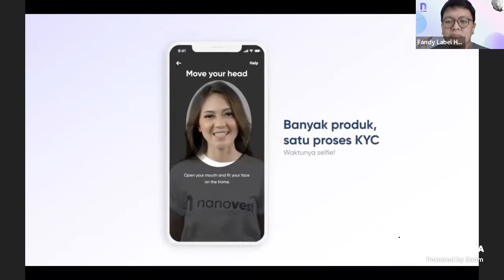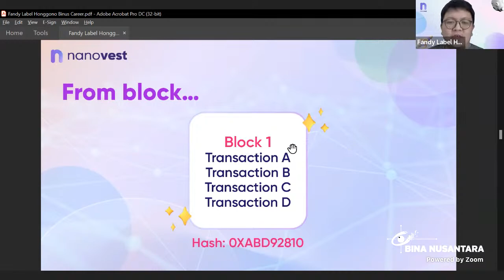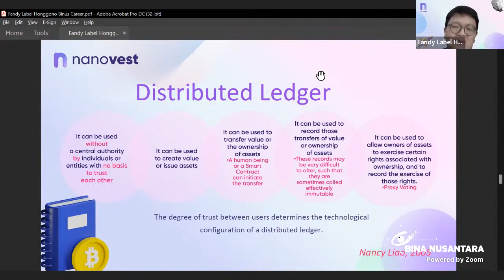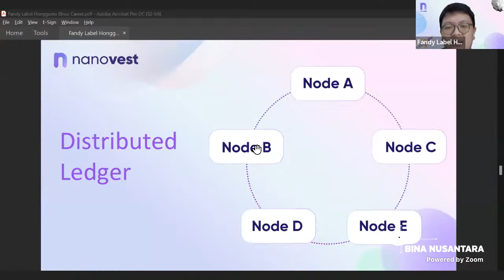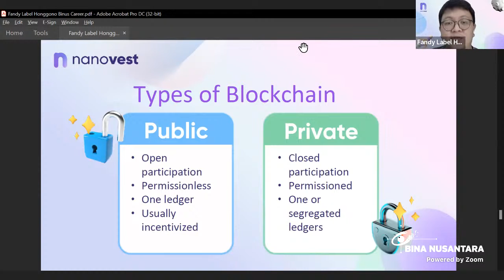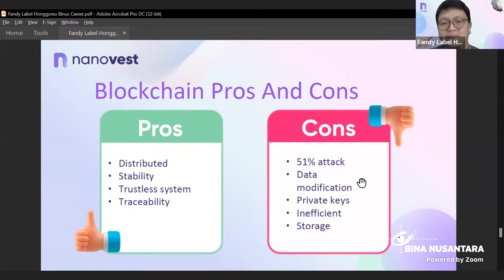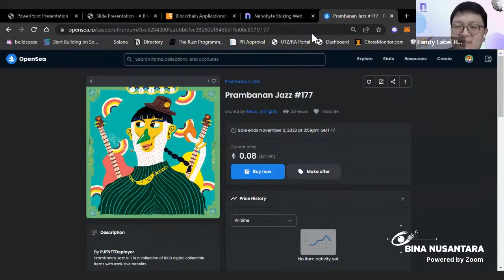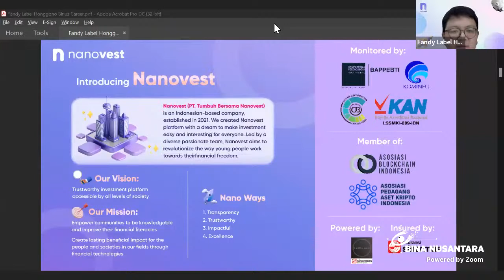Bimbingan Karir with Nanovest 7-7-2022